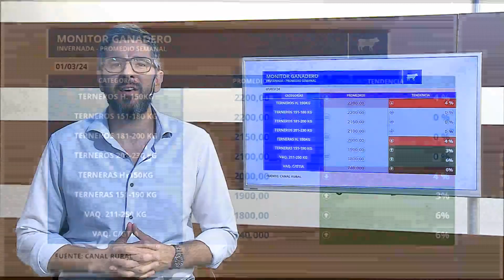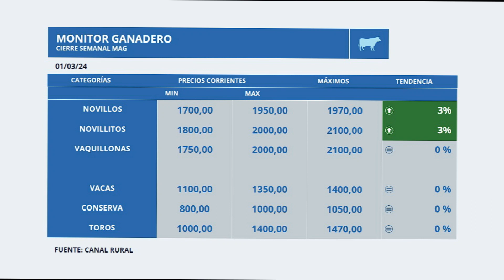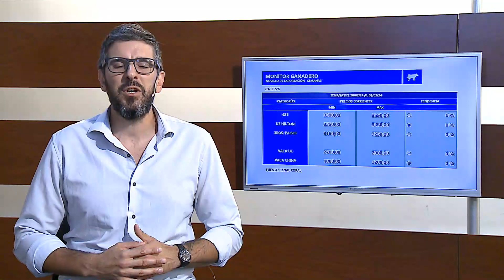Monitor ganadero, por Julio Boutet